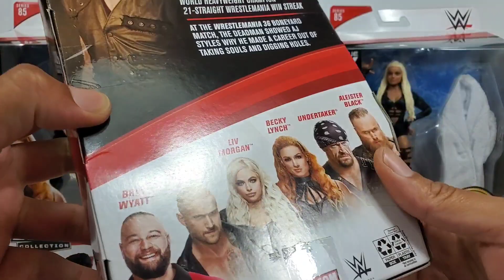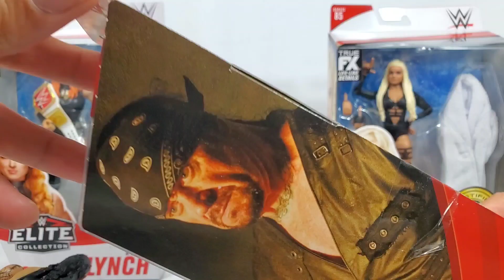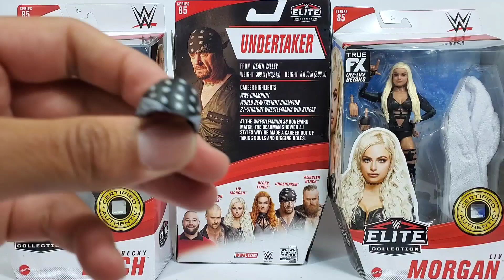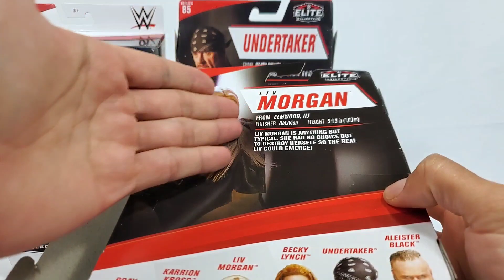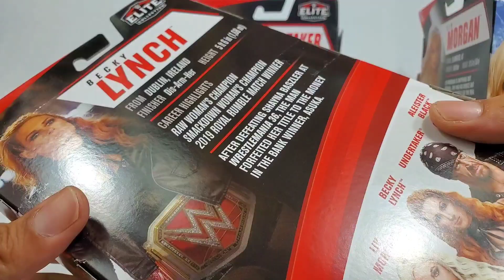WWE ELITE 85 UNDERTAKER BONEYARD MATCH FIGURE REVIEW